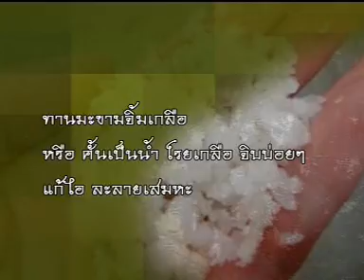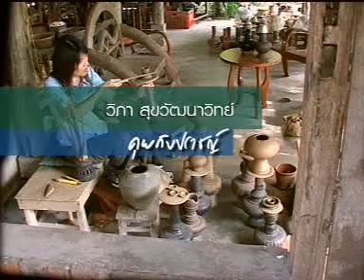142 สมทรัพย์ ศรีสุวรรณ์ 1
ปราชญ์เดินดิน สมทรัพย์ ศรีสุวรรณ์  วันที่ 07 พฤศจิกายน 2552
ปราชญ์เดินดิน สมทรัพย์ ศรีสุวรรณ์ น้ำต้น ภูมิปัญญาจากดิน 1